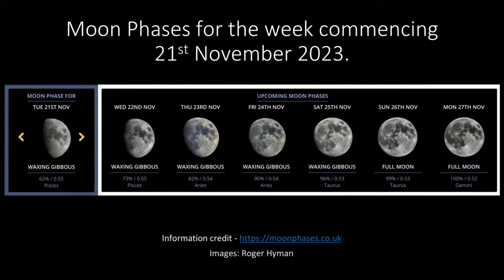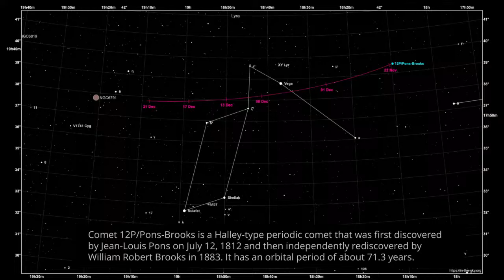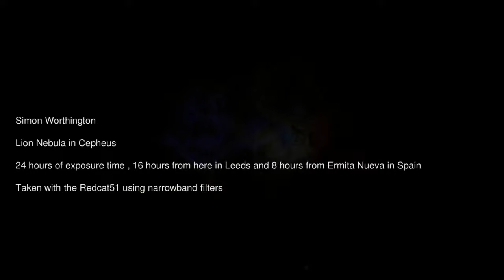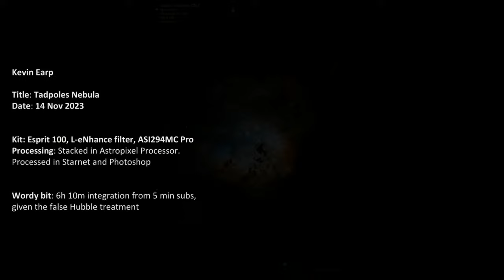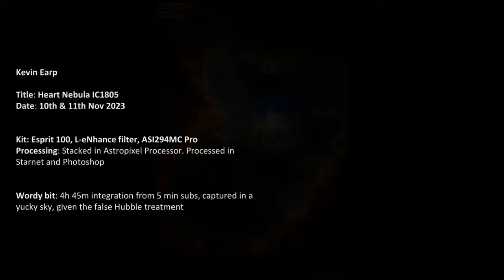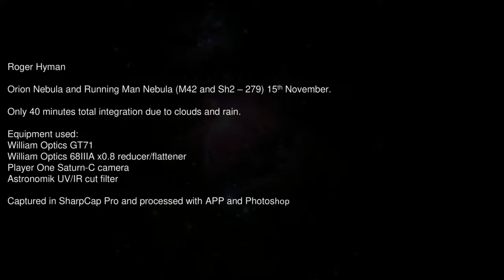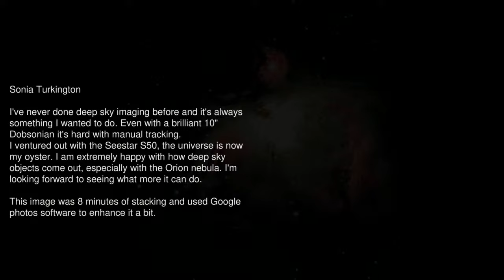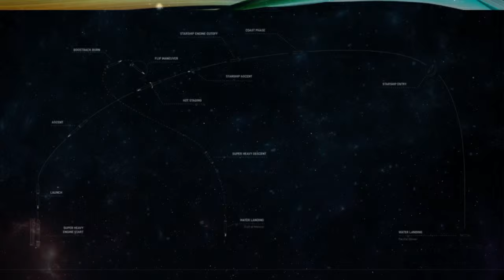Space Oddities Live: Our Review of Starship OFT 2!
Join us live for our review of SpaceX's second attempt to get Starship into orbit, which we covered live on Saturday 18th November. We look at what happened from launch to the end of the mission. Why did Starship fail to achieve orbit? What are the fixes? Where next for SpaceX, and when will the next orbital attempt be?

Our live coverage of OFT (Orbital Flight Test) 2 can be seen here:

We will also be joined by our friend Pete Williamson, whom some of you may remember as the creator and owner of Astro Radio, the foreunner of Space Oddities. It's thanks to Pete that Space Oddities exists, so it will be good to chat to him and find out what he's been up since the unfortunate demise of Astro Radio.

Plus our regular features - space news, our viewers' gallery, our night sky guide and more!

SPACE ODDITIES MERCHANDISE NOW AVAILABLE! THE PERFECT CHRISTMAS GIFTS!

We are pleased to announce that Space Oddities merchandise is now available!

Be the coolest person on your street in your very own Space Oddities T-shirt or hoodie !!

T-shirts are 19 pounds INCLUDING UK postage and packing (add 10 pounds for foreign orders)

Hoodies are 35 pounds INCLUDING UK postage and packing (add 10 pounds for foreign orders). The hoodies come in two types: over-the-head, where the Space Oddities design is on the front of the garment, and zipper-type, where the design is on the back.

*** PRICE RISES AFTER CHRISTMAS ***

Unfortunately , due to price rises on the part of our supplier, we will reluctantly be raising the prices of our T-shirts and hoodies after Christmas.